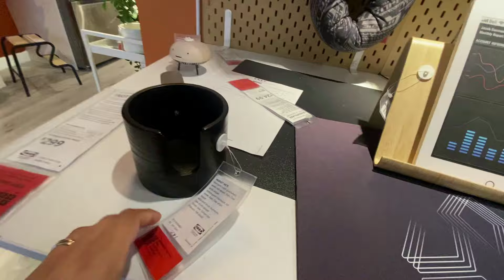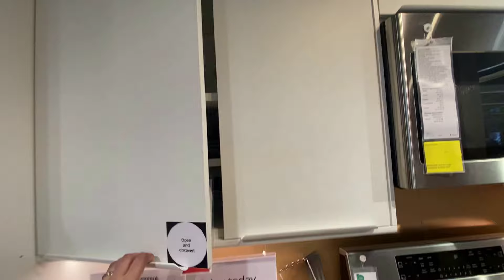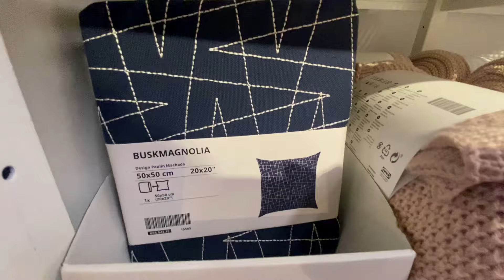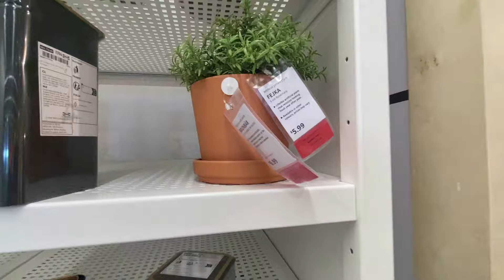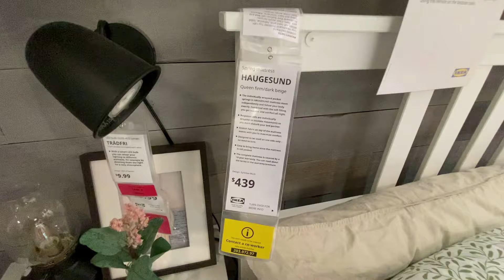IKEA New Unique Kitchen and Home Design/ Decor Fall 2024